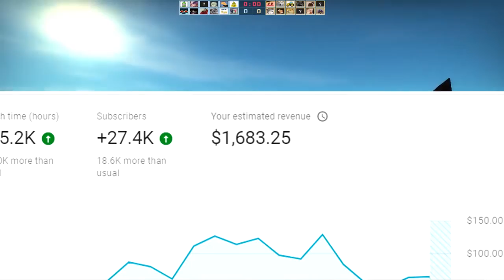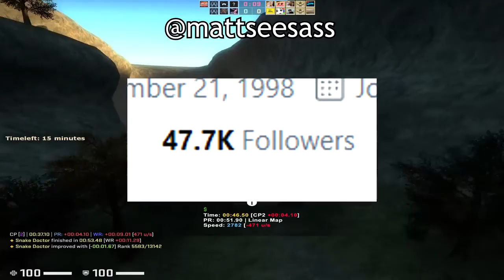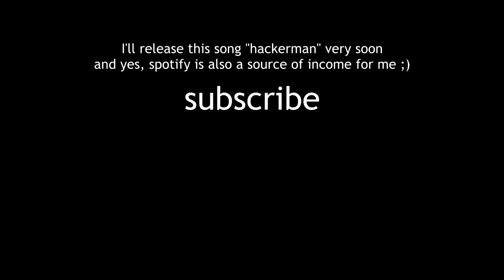My YouTube channel payment proof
YouTube payment proof earning proof